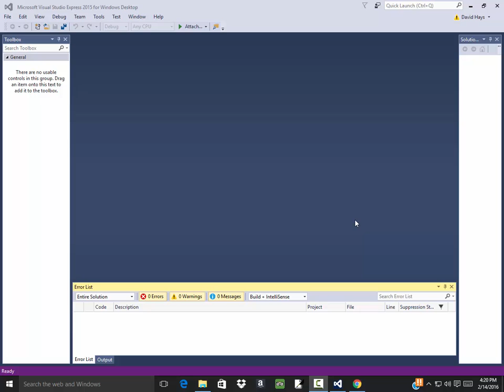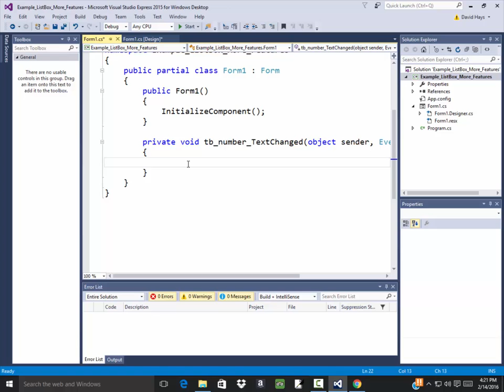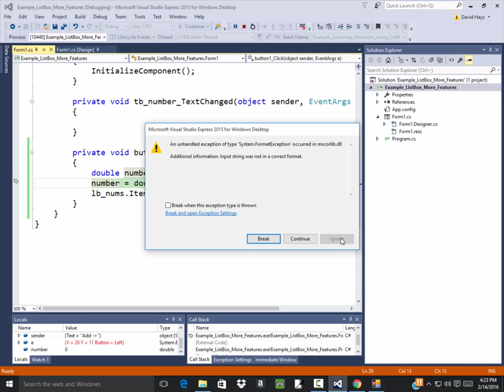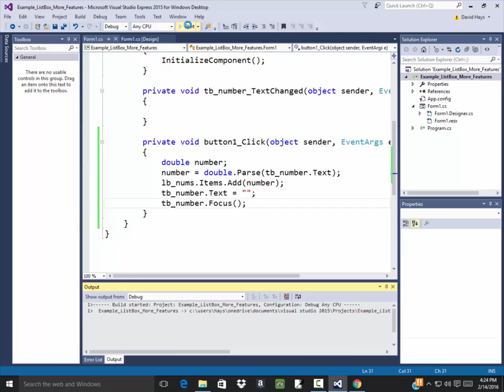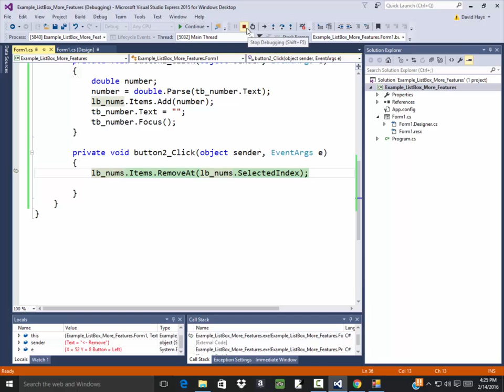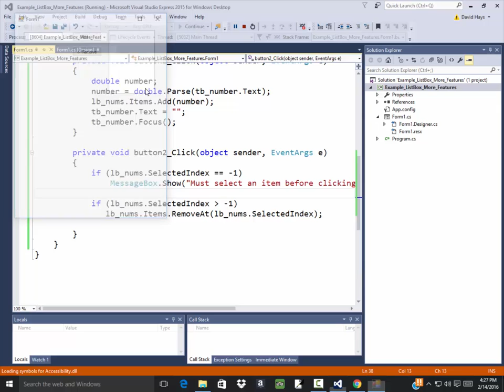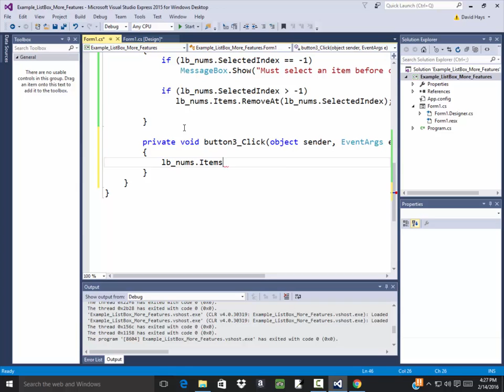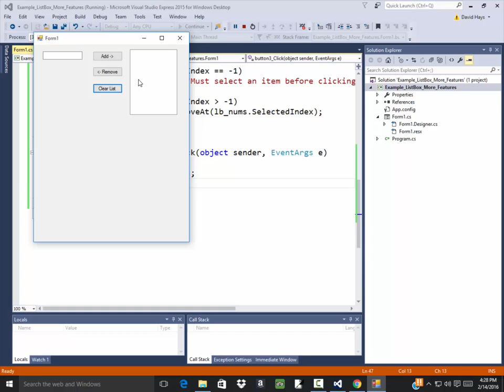C# Programming - ListBox - Adding Items, Deleting Items, Clear List